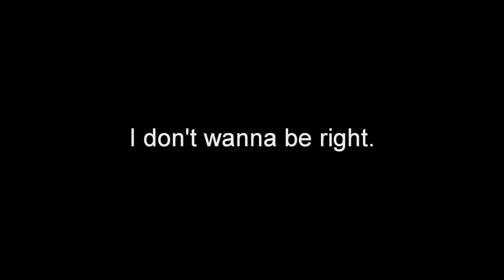Worst Freaky Eye Trick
Bryce does his oddball-eyeball thang!

Hire me for your project!

Song:  Spazzmatica Polka
Genre:  Polka

Kevin's music is used with permission via Creative Commons V3.0 License